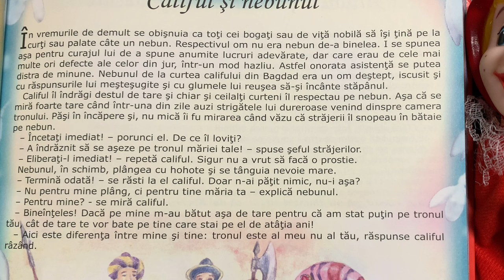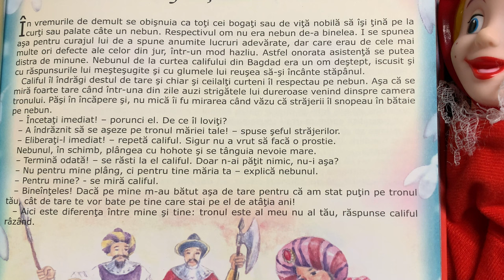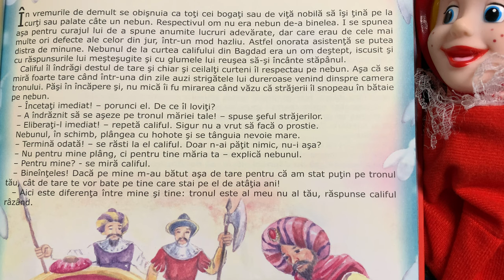Califul și nebunul 🫨 Povești pentru copii în limba română | Povești scurte 4K (70/365)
Povești noi cu un calif și un nebun pentru copii. Povești pentru copii în limba română. Povești scurte audio în 4K. Să citim o carte de poveste împreună. Basme și povești de lectura.

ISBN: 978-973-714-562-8